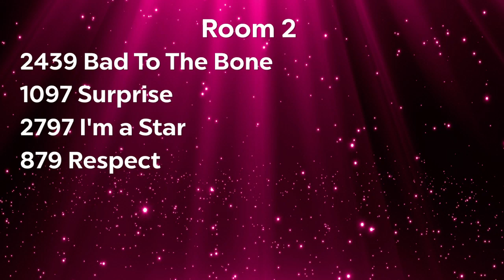"Bad To The Bone" - Showstoppers Nationals '24